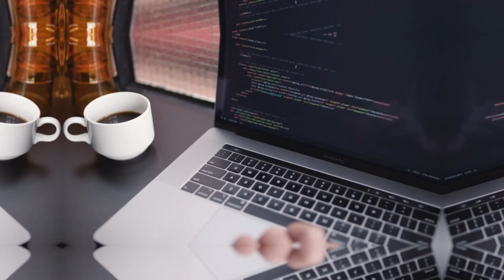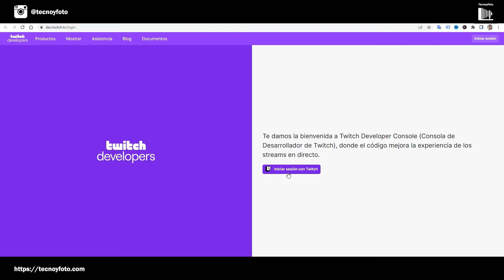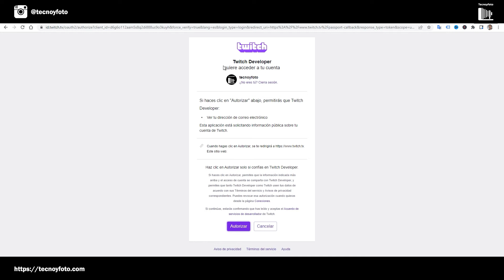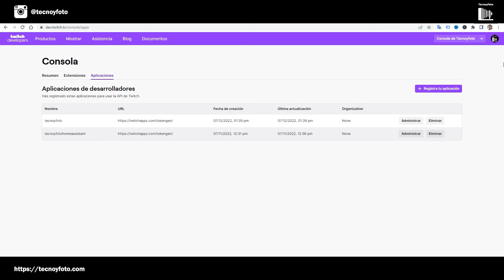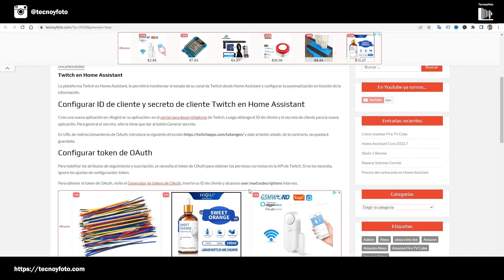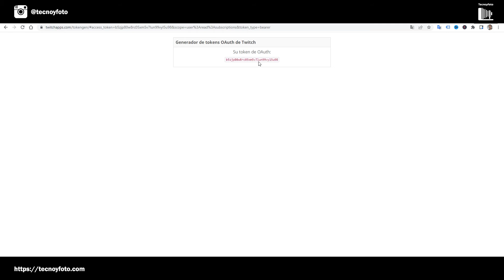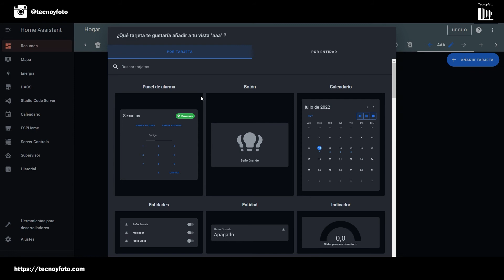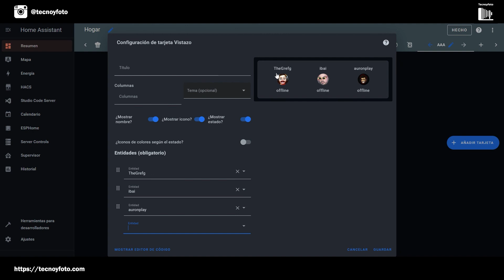Integrar TWITCH en Home Assistant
ATENCIÓN!!! TEMPORALMENTE ESTA INTEGRACIÓN HA DEJADO DE FUNCIONAR. ESPEREMOS QUE VUELVA A FUNCIONAR LO ANTES POSIBLE.

Si eres de los que te gusta seguir los directos de Twitch y no quieres perderte ni uno, ahora con la integración de Home Assistant, podrás recibir notificaciones cada vez que uno de tus streamers favorites se conecten.